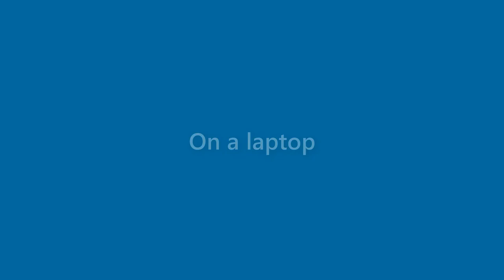Rodney Short - appearance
Name Look - Rodney Short - appearance. In this video we present "Rodney Short" name look and feel in various scenarios.
This video will cover:
How does "Rodney Short" look as a personal letterhead?
How does "Rodney Short" look on a business card?
How does "Rodney Short" look on a computer/laptop screen?
How does "Rodney Short" look with different background colors?
How does "Rodney Short" look with various fonts?